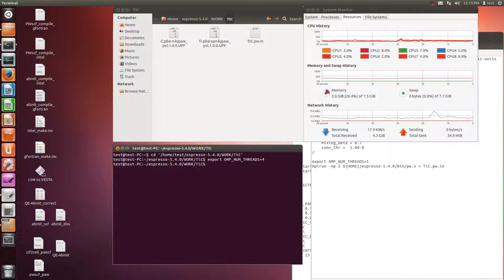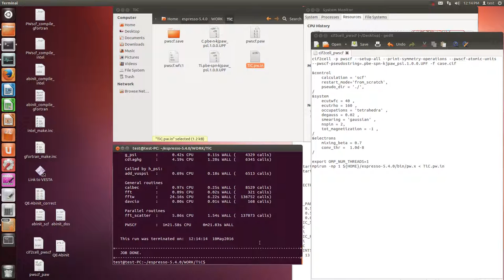PWscf (SCF calculation, OpenMP, terminal)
cif2cell -p pwscf --setup-all --print-symmetry-operations --pwscf-atomic-units --pwscf-pseudostring=.pbe-spn-kjpaw_psl.1.0.0.UPF -f case.cif

case.pw.in
&control
    calculation = 'scf'
    restart_mode='from_scratch',
    pseudo_dir = './',
&system
    ecutwfc = 40 ,
    ecutrho = 160 ,
    occupations = 'tetrahedra' ,
    degauss = 0.02 ,
    smearing = 'gaussian' ,
    nspin = 2,
    tot_magnetization = -1 ,
&electrons
    mixing_beta = 0.7
    conv_thr =  1.0d-8